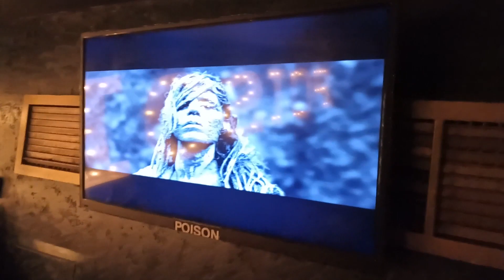Igorrr || ieuD || avosjsova [Live @ Poison Karaoke Bar || 10.02.2023]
Live @ Poison Rock-'n'-Roll Karaoke Bar
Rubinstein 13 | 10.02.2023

Vocal: avosjsova
Song: ieuD (Igorrr Cover)

+ Special Bonus CRaZyy_y Stuff...

Filmed & Edited By Pumpkin Priest